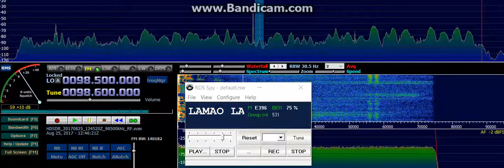Radio Castilla La Mancha (E) 98.60mhz 12.45utc 25/08/2017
Receiver: SDRplay 1 + HDSDR and RDSSPY
Antenna: Stolle 7 elements (Horizontal)
Distance: 1562 km